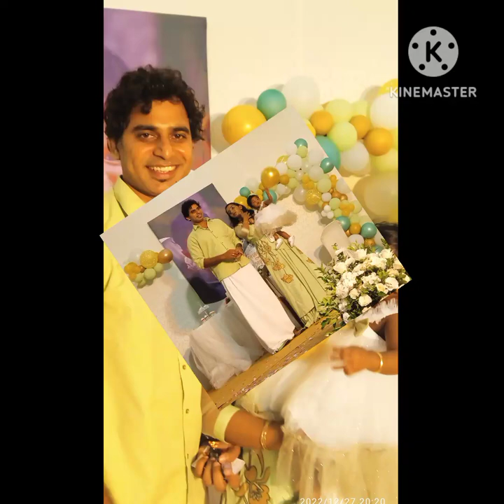Special party in Cosmos Club 27.12.2022 at 7:45 pm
This video is made by Jossy for our family members only. A special party arranged Aji Dennis in Cosmos Club Chalakudy at 7: 45 pm on 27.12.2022. We (Jino Jeslin Jesma Jisna Davis Daisy me and other family members) participant that's program.